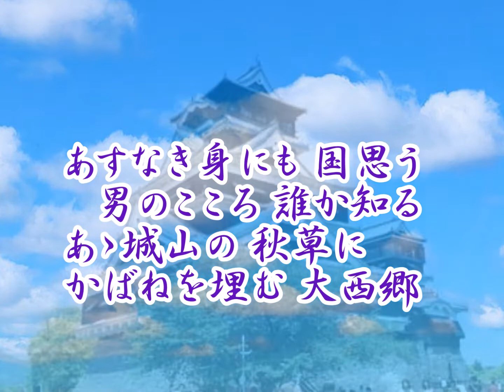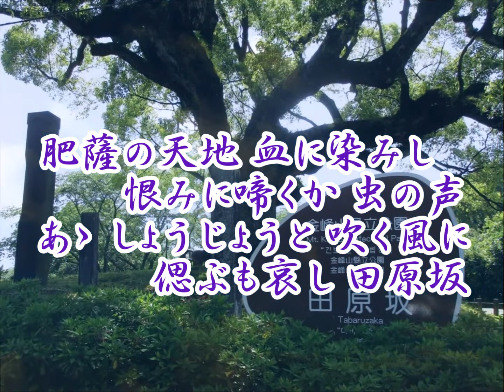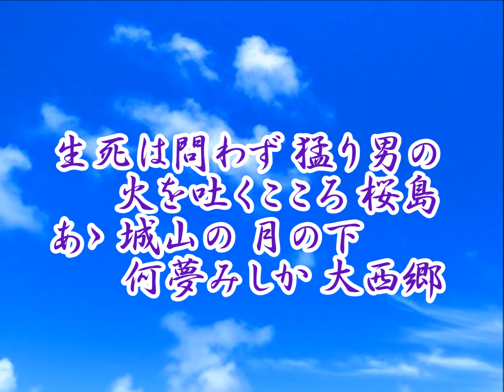三橋美智也 あゝ城山 Covered by Hikothie-Mihashi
高橋掬太郎作詞/細川潤一作曲
1961(S36)

Covered  by  Hikothie-Mihashi